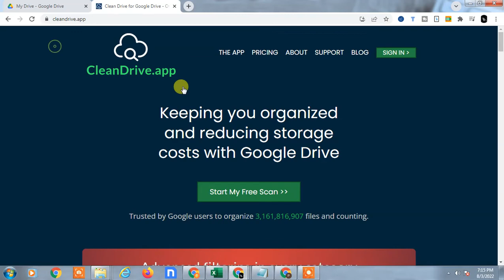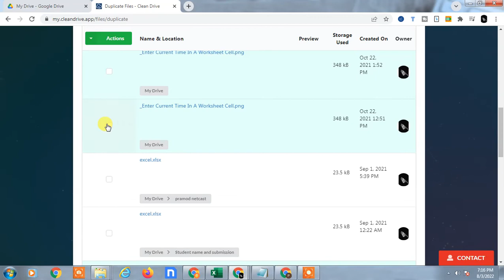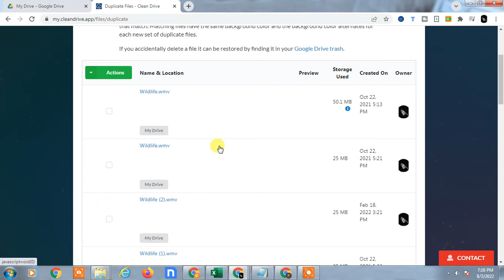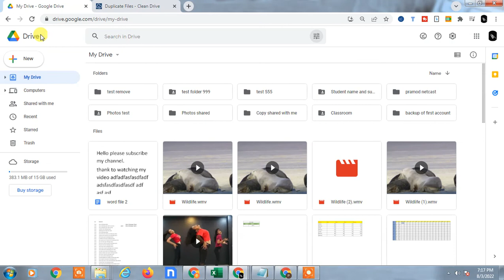How to Delete Duplicate Photo or File From Google Drive?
how to delete duplicate photo or file from google drive or how to remove duplicate photos from google drive